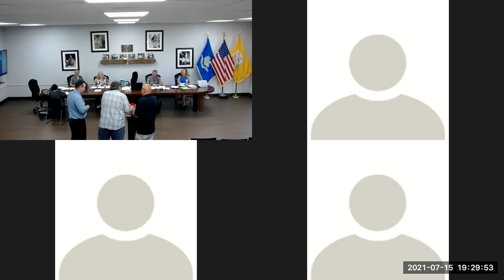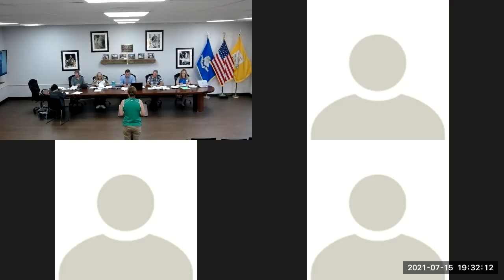Board of Selectmen Regular Meeting - July 15, 2021